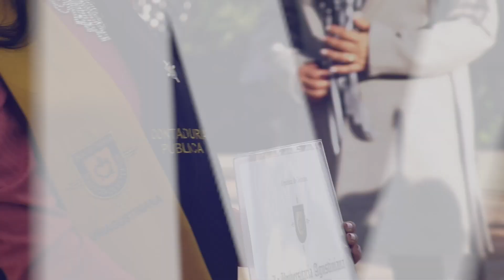Revive lo mejor de los grados 2021-II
👩🏼‍🎓👨🏽‍🎓 El 17, 18 y 19 de noviembre, el CampusTagaste vivió una jornada maratónica que dejó 900 nuevos egresados de diferentes programas, y aunque se llevó a cabo de manera presencial, también fue transmitida a través de nuestras redes sociales oficiales, permitiendo que cada graduando pudiera compartir este momento de felicidad con muchos de sus seres queridos.

En este video encontrarás un recuento de las nueve ceremonias 🎓